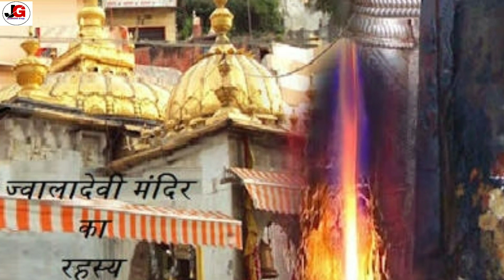गोरखनाथ बाबा ,का खिचड़ी मेले से रिश्ता || CM City Gorakhpur # गोरखनाथ मेला 2020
Dear All

khichdi mela ka gorakhnath mandir se rishta kya hai aur kyu yeh mela bahut dhundha se manaya jata hai gorakhpur me
yeh sab janiye is video me aur mela darshan kariye.